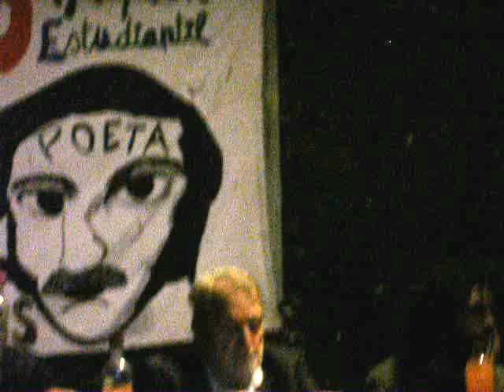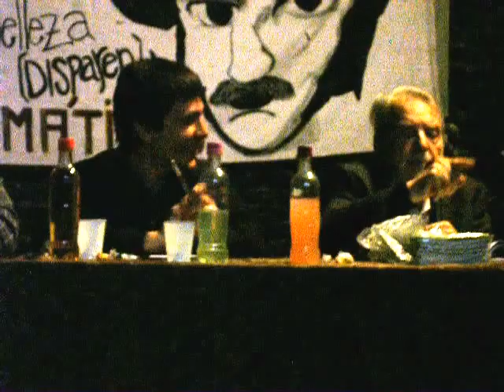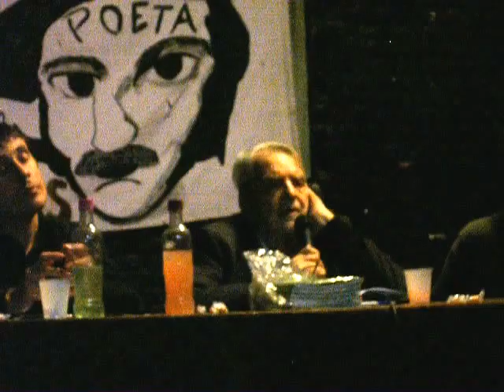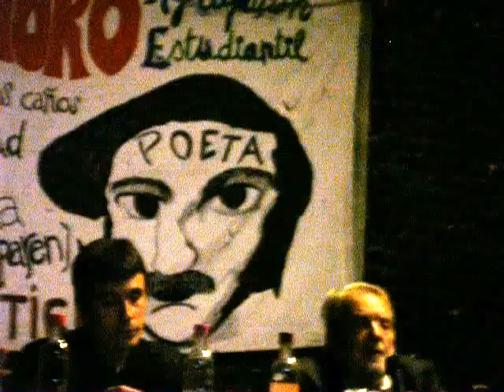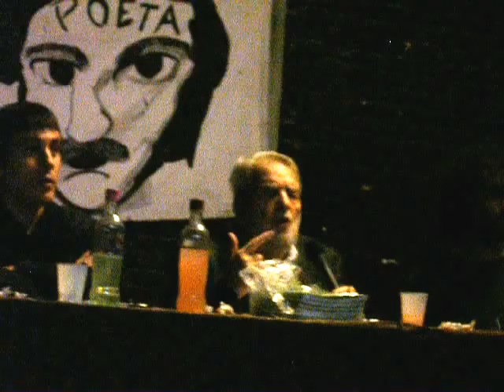OSVALDO BAYER en el IUNA de ARTES DRAMATICAS. 15.06.12.MOV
El gran historiador y militante de los derechos humanos Osvaldo Bayer se hizo presente en el IUNA de Artes Dramáticas ayer viernes 15 de junio convocado por la Agrupación Santoro. Un verdadero placer para el intelecto, el alma y el corazón escuchar a este señor. Como no se editar aun subo los 36 minutos que filma mi maquina. Los otros fragmentos los iré subiendo. Blanca.